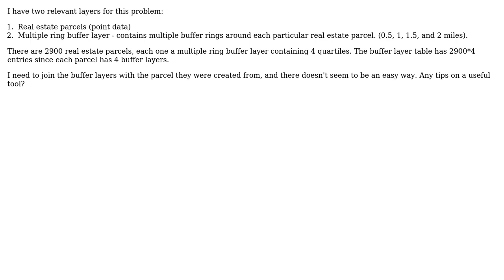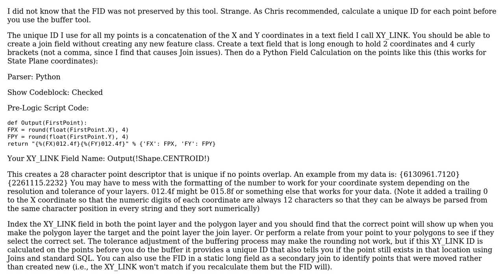GIS: How can I join a buffer layer to the layer it was created from?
With thanks & praise to God, and with thanks to the many people who have made this project possible! | Content (except music & images) licensed under CC BY-SA | Music | Images & others | With thanks to user Richard Fairhurst user PolyGeo user Chris Shultz and the Stack Exchange Network Trademarks are property of their respective owners. You are responsible for your own actions.